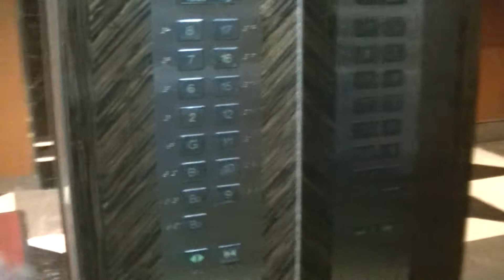Lobby of Sheraton Imperial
Part 13, Trip to Sheraton Imperial KL October 2015